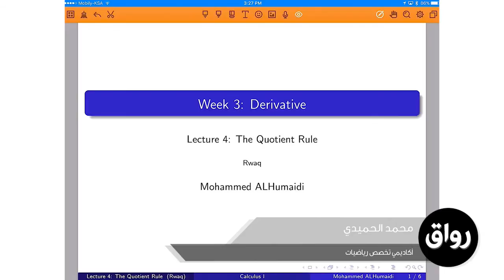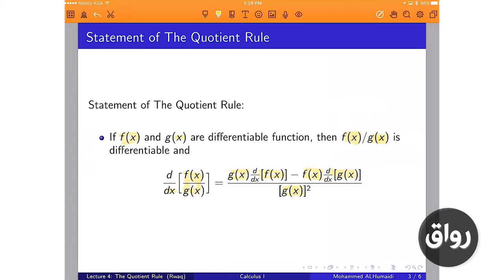رواق : حساب التفاضل والتكامل 1 - المحاضرة الثالثة -4-6